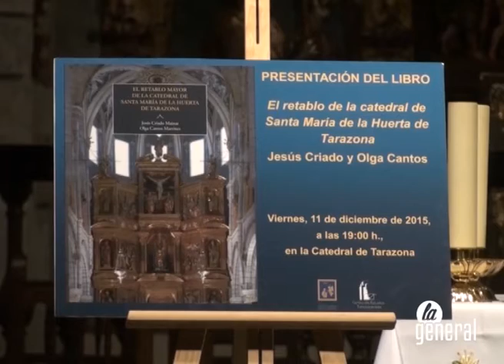Un libro recopila la historia y el arte del retablo de la catedral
Un libro recopila la historia y el arte que atesora el retablo mayor de la catedral de Tarazona. Dos expertos en la materia son los autores de la publicación, que surge tras un largo proceso de investigación llevado a cabo durante la última restauración de este retablo del siglo XVII. Es obra de dos escultores de Calatayud y dos pintores turiasonenses, que trabajaron por encargo del entonces Obispo de Tarazona fray Diego de Yepes.